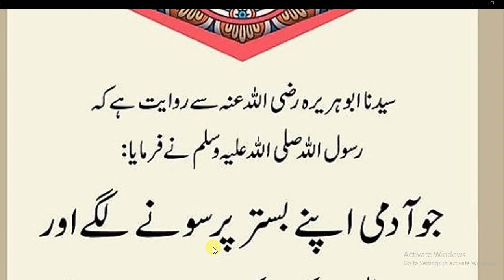Nabi Pakﷺ nay farmaya|| بستر پر لیٹنے سے پہلے رسول اللّٰہ ﷺ کا حکم سن لیں